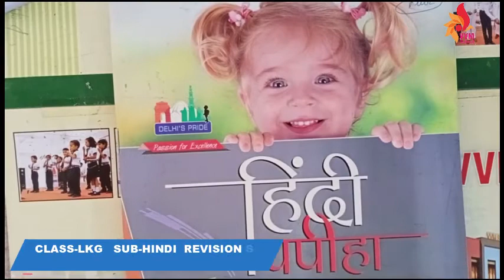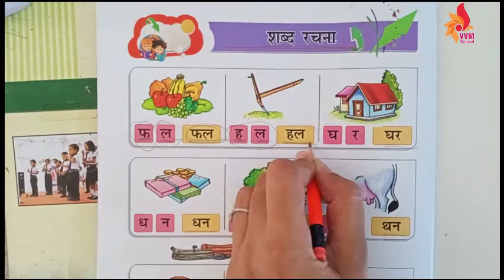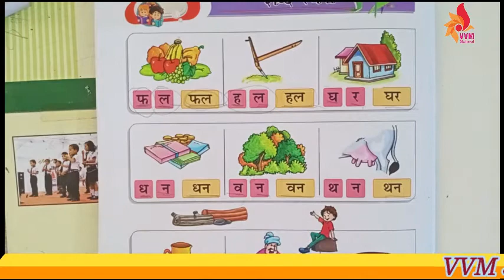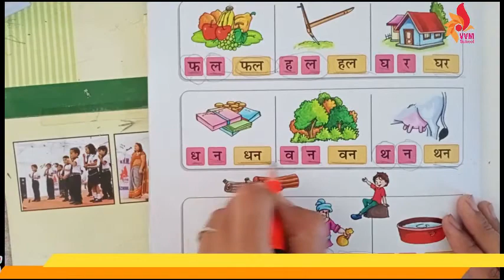CLASS LKG SUB HINDI REVISION SHABAD RACHNA